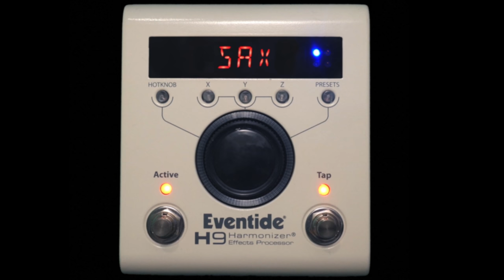Sax and H9 featuring Adison Evans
Saxophonist Adison Evans plays a spacey solo through the Eventide H9 - "film score-esque"!

Check out more of Adison's music, and catch her on tour with Beyoncé